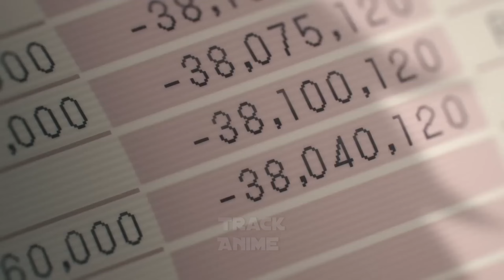Chainsaw man episode 1 full explain in bangla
chainsaw man japaner ekti anime aj amra track anime chanel e niye esechi jetar prothom episod banglai, ei episoder amra dekhbo denzi ekta devil hunter keno devil hunting er kaje jog diyechilo, amra dekhbo ki kore take marar chesta kora hoyechilo, ebong tar por se ki kore porinoto hoi chain saw man e.

Script Writer - Arka Bandhyopadhyay
Voice Artist - Subhankar Rajbanshi
Editor - Sayan Saha